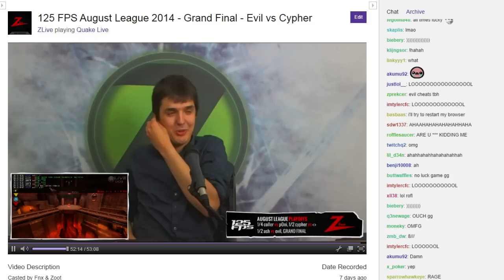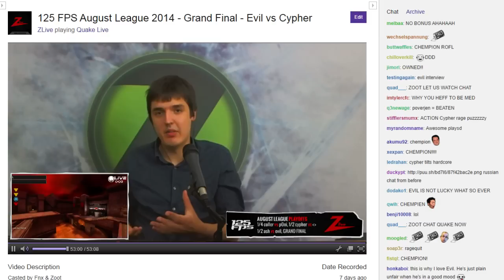Chat-Cam | August League 2014 Finals - Lost World Climax (Cypher vs Evil)